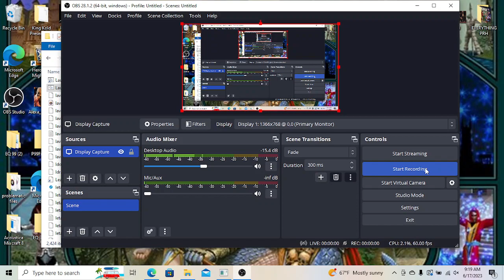King Kold Plays Everquest Project 1999 NECROMANCER GREEN SERVER PART 3